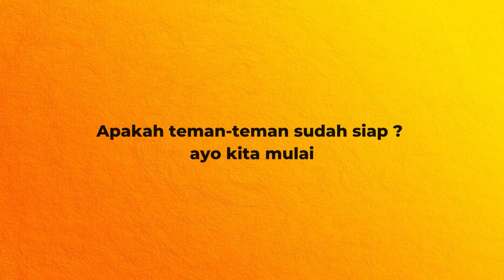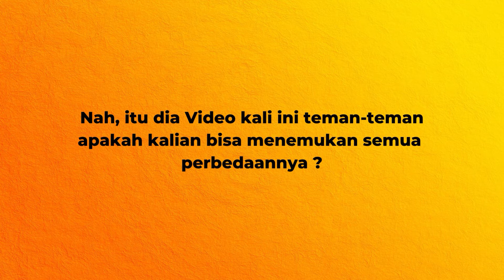Ayo bermain game tebak gambar animasi boboboiy galaxy, olahraga otak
Halo teman teman pada video kali ini mimin akan menampilkan gambar boboboiy ya, nanti teman-teman cari perbedaan dari gambar tersebut. Apakah teman teman sudah siap untuk bermain ?, Langsung saja